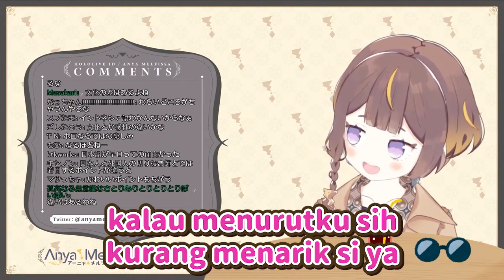Maaf Anya 📎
▼ Klik link di bawah ini untuk video aslinya di channel @AnyaMelfissa
【日本語で雑談】トークが誰得なのか分からないけどとりあえずやる【hololive Indonesia 2nd Generation】

Mau liat meme seputar Vtuber?

Maikaze